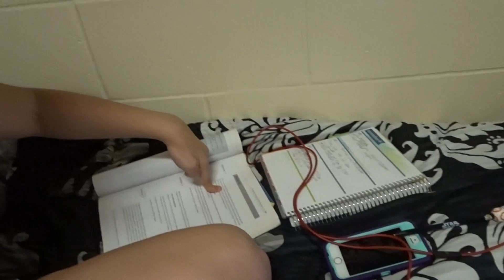HAPPY BIRTHDAY JENN!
Today was a very chilled day (kind of) and short day seeing as I had a lot of work to catch up on. It's also Jenn's birthday!

- Social Media -

- Techy Stuff -